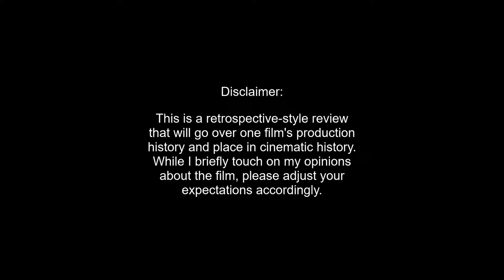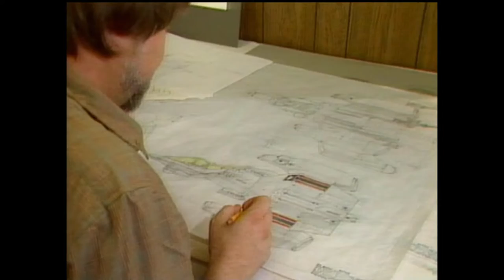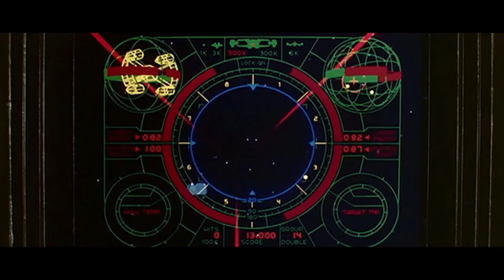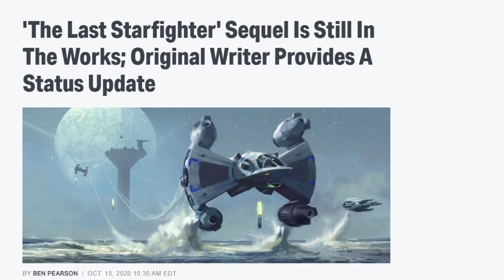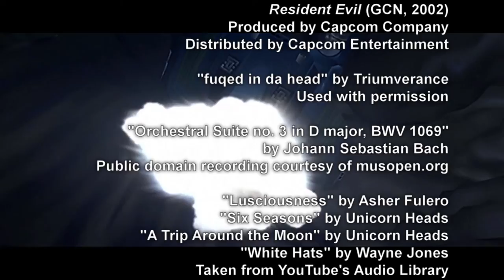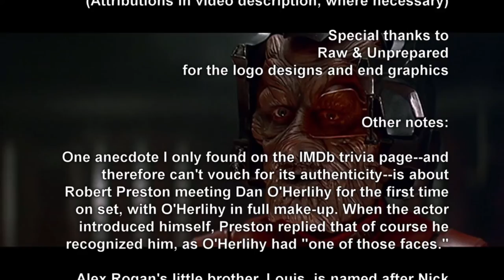Sci-Fi Classic Review: THE LAST STARFIGHTER (1984)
The Last Starfighter is a cheesy family-friendly flick from the mid-eighties that is derivative of Star Wars, E.T., and TRON, but it is nevertheless a huge milestone for sci-fi cinema and a personal favorite of mine.

00:00 Intro
01:42 Synopsis
02:52 Production Background
05:08 Casting
09:21 Filming & Effects
14:39 Release & Legacy
15:58 Opinion & Analysis
17:59 Outro

Ron Cobb photo credit: Gerrit Alan Fokkema / Fairfax Media / Getty Images